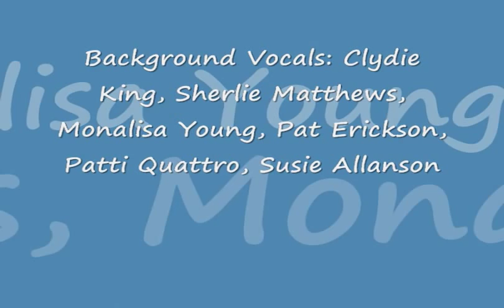Delaney Bramlett (with Susie Allanson) - For Old Time's Sake (1977)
**If you copy&paste &fmt=18 to the end of your URL/link, then hit enter again...you'll get HD stereo!!!

Susie Allanson helps out Delaney Bramlett on this duet from his 1977 OOP Prodigal (Motown Record Corp.) LP "Delaney & Friends - Class Reunion".
Great background vocals include Clydie King, Sherlie Matthews.
**see also my YouTube uploads of 3 solo songs by Susie Allanson**